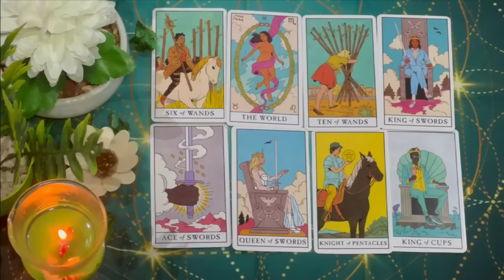PISCES❤️​ THEY NEED TO SEE👀​YOU FACE TO FACE TELL YOU THE TRUTH! 💬 THEY STILL LOVE YOU! AUGUST